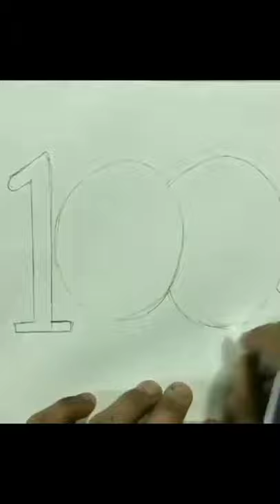matchbox, Matchstick, Gaint matchstick